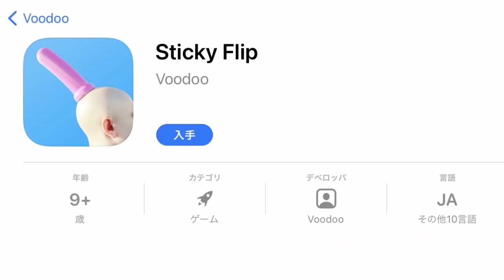ふにゃふにゃした棒を飛ばすスマホゲーム！？【ゆっくり実況】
わけわかんなすぎる(笑)